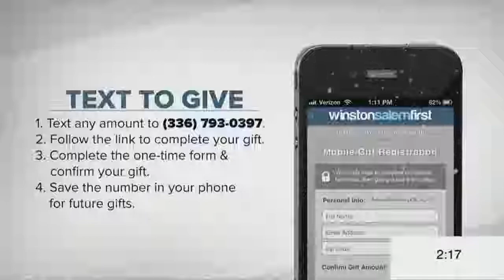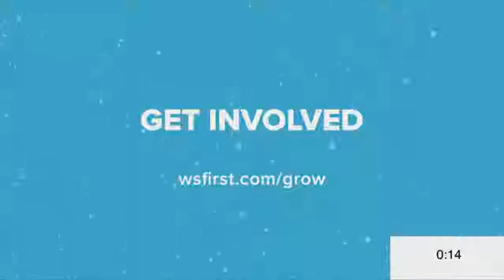Sunday Gathering - 11am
We are a church of substance, located in Winston-Salem, NC. We're helping believers grow deeper in their faith in order to bring renewal to the people and places around them.